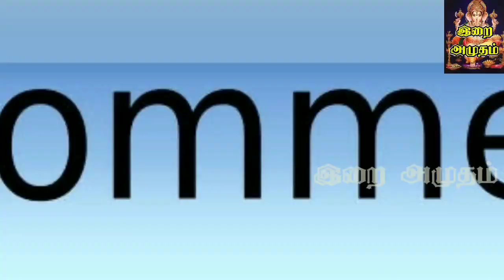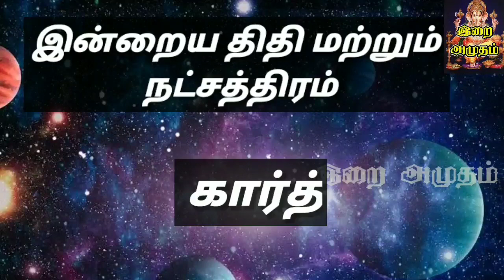15.09.22 இன்றைய பஞ்சாங்கம் | Today Panjangam